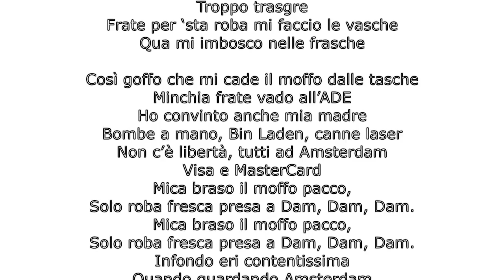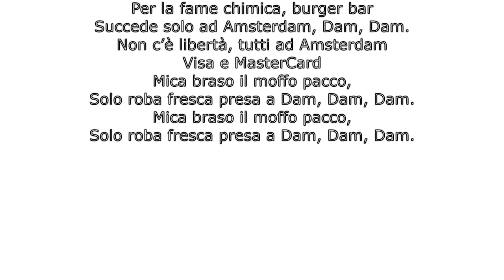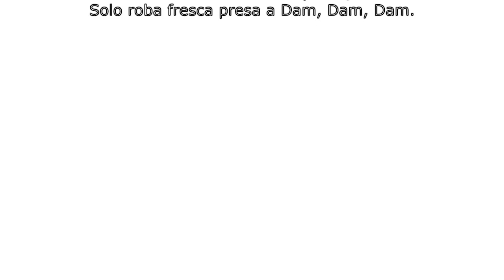DAM - Il pagante (testo)